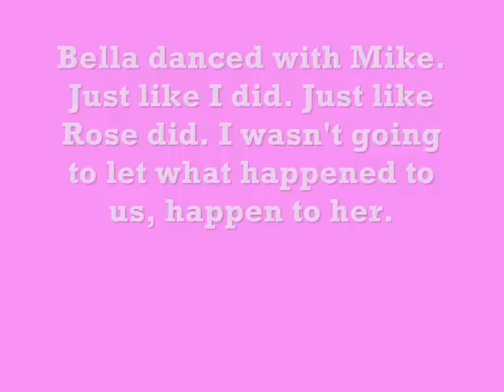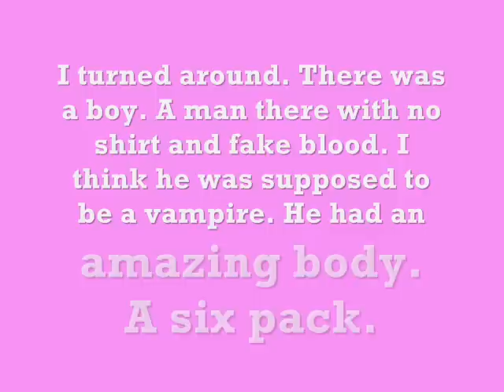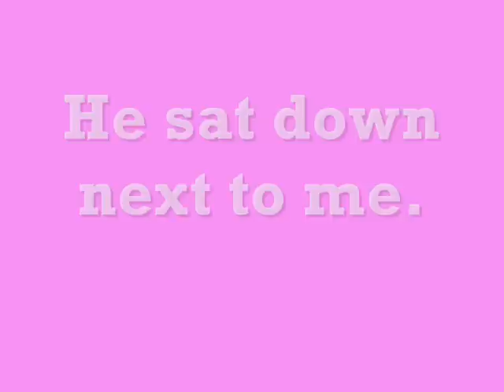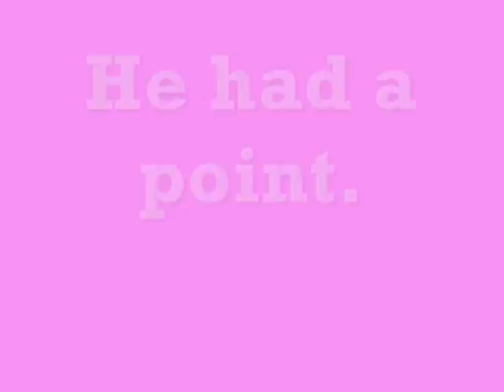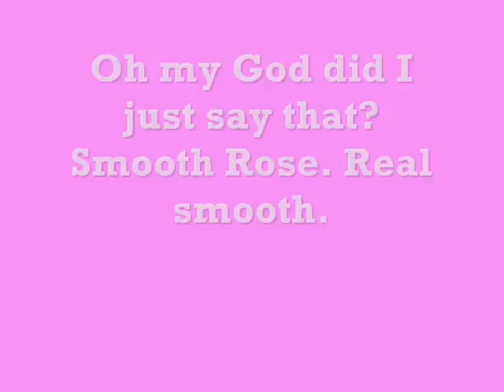I'll Be Like Her (Twilight Story) Part 12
It has been a while so sorry! I have been doing a lot of Orphan. Ok so this is 5 minutes ish and is for you missphatqueen1995!